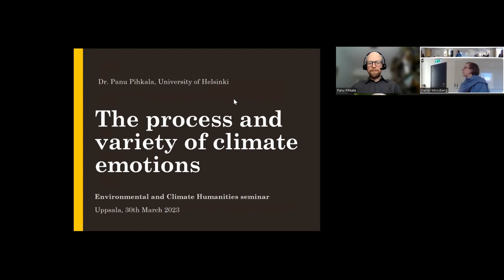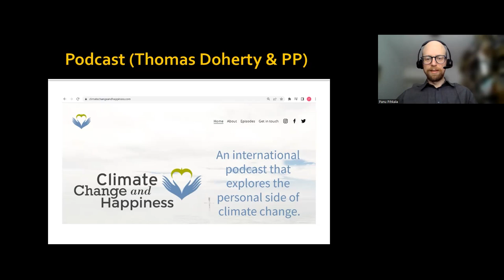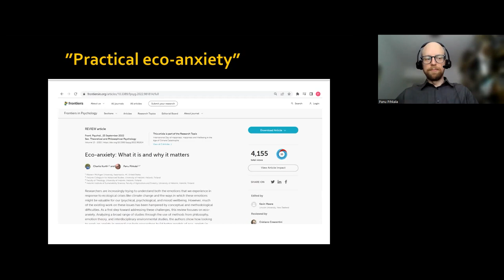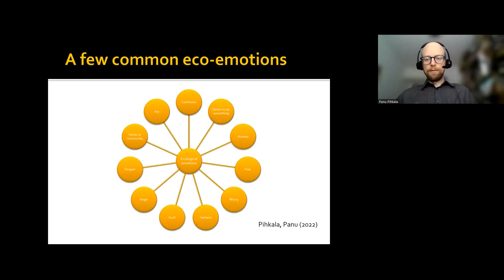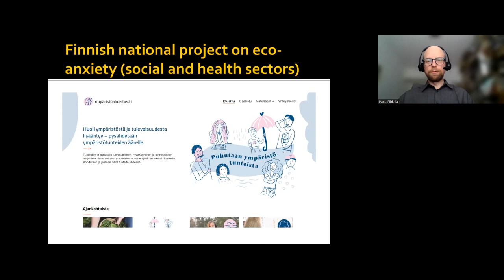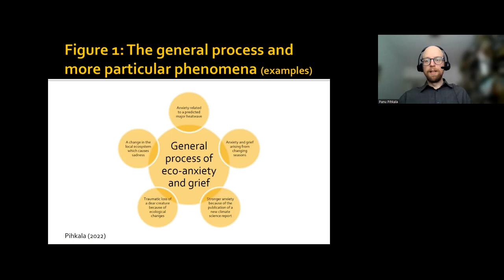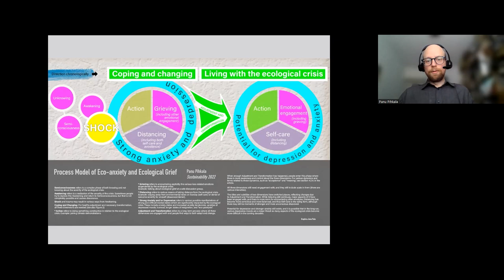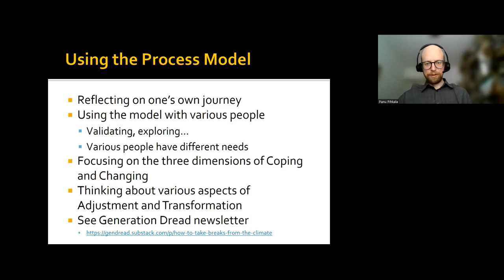Panu Pihkala: The process and variety of climate emotions